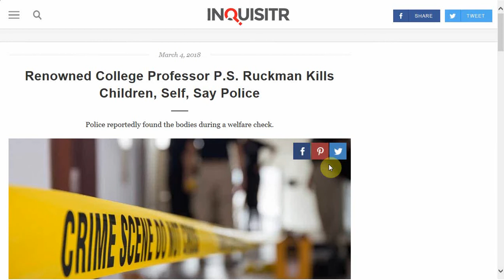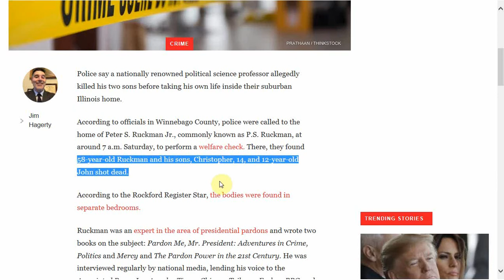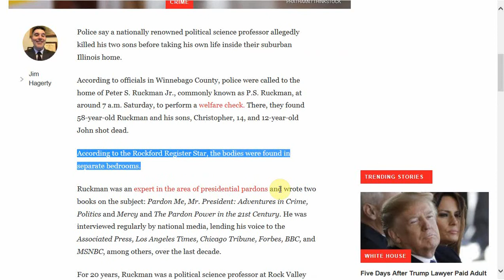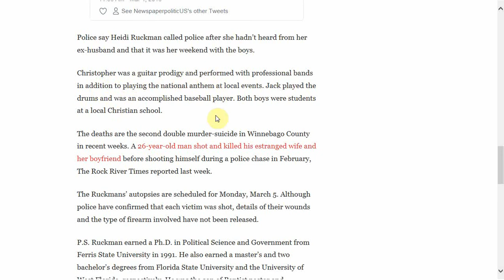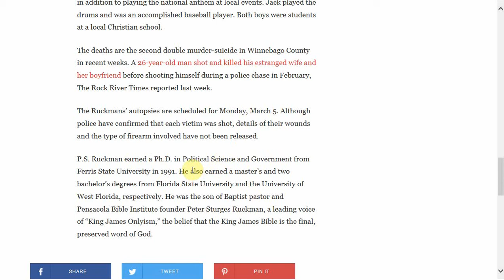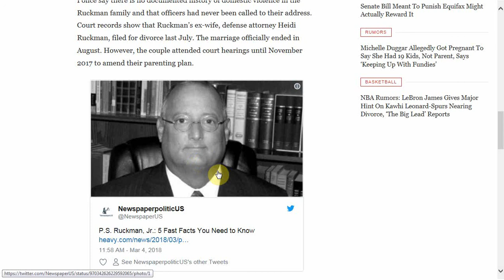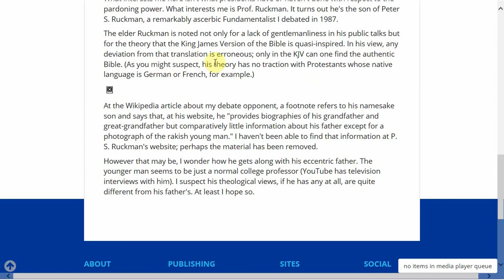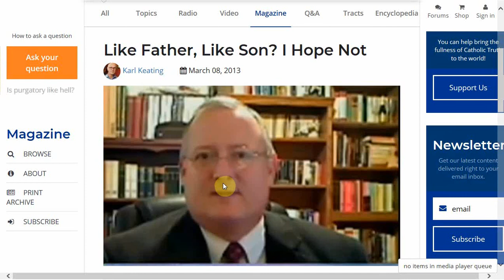Peter Ruckman Jr the Child Murderer - Max Bauer is Ticked OFF